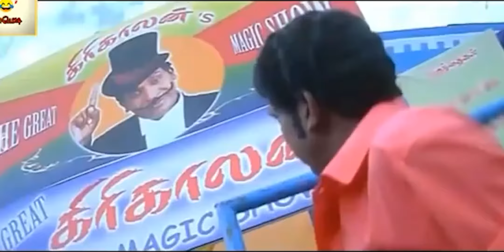End of YouTube in India! | Reason For YouTube Ban?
என்றும் டெக்னாலஜி
எதிலும் டெக்னாலஜி.